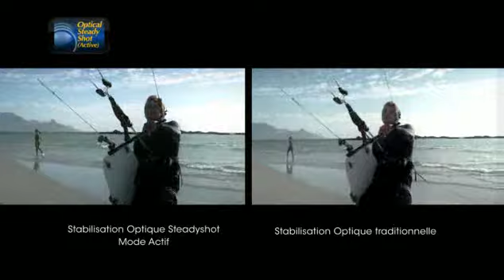B11A37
SONY HDR-CX350VE [4.20Mp - Zoom optique 12x - LCD 2.7" - Mémoire de 32Go - NP-FV50 ]